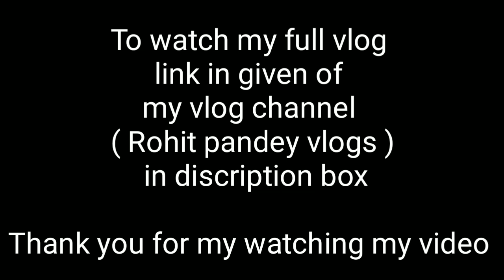Sarnath, Varanasi 360° epic selfie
Jai hind